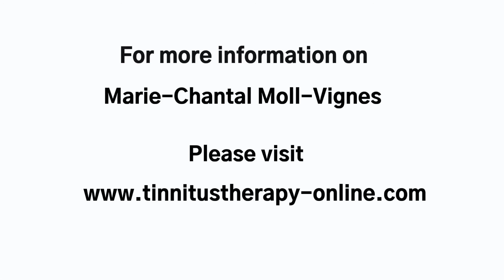Brainwaves, Meditation & Altering Your State of Mind | Episode #12 | Tinnitus Therapy Online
In this episode I discuss the 5 main types of brainwaves we all have, what these brainwaves do for us, and how meditation influences them.

✔ For more information on Marie-Chantal Moll-Vignes, Clinical Audiologist & Tinnitus Specialist, please

Tinnitus Therapy Online is dedicated to providing Tinnitus Education & Management Worldwide.
Get ready to supercharge yourself with knowledge and walk the path toward recovery.

This channel will help you grow, learn and liberate yourself from the grip of tinnitus.